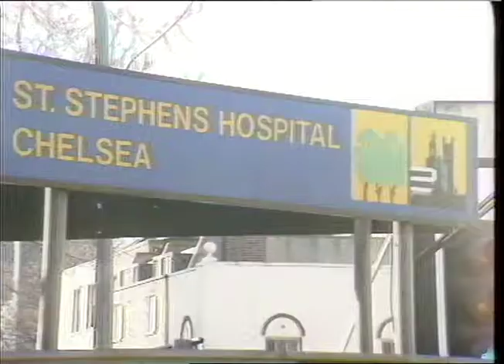ENNALS, Lord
THAMES NEWS 88.12.08. HOSPITAL - LORD WHITELAW HAS WITHDRAWN FROM THE LAUNCH OF A TEN MILLION POUND